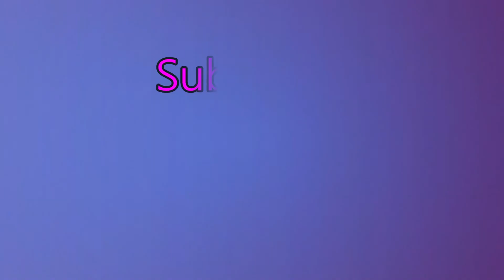EXO's Amazing Vocals Reaction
Live.me and soundcloud: Lil miss diamond